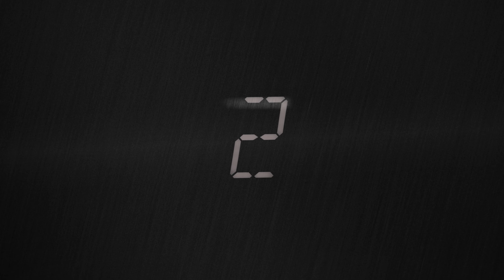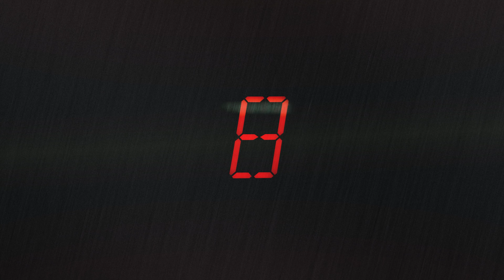Gijima - Official Music Video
Performed by Skhulusamantungwa
Videography and editing by Resin Media

2024